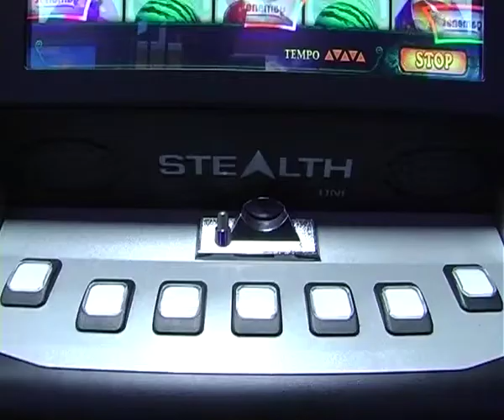08 05 2014 INTERVISTA A GIANMARCO CENTINAIO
Approvato in vigilanza RAI un emendamento Lega Nord che vieterà la messa in onda sulle reti RAI spot che promuovono il gioco d'azzardo. Un grande risultato nella battaglia alle Ludopatie.